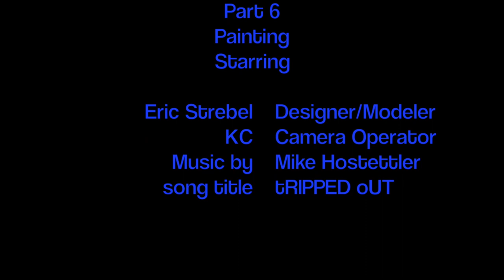Painting HVLP Rattle Can Prototyping Product Design: Mobile Solar Charger power bank Part 6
How I designed this Solar Vox video series Part 6 of 8, the design process that I follow to design and refine the concept into the final product and build a working prototype of the device.

Super big thanks for the music to Michael Hostettler.